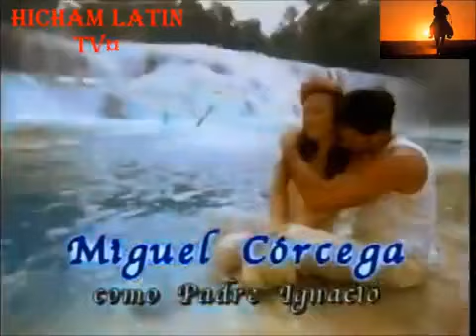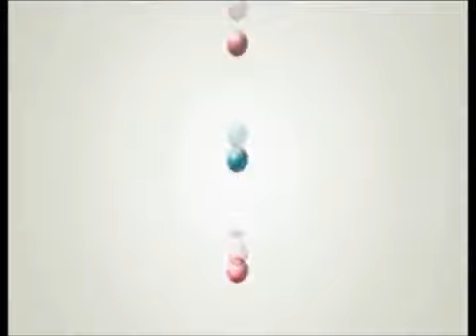مسلسل ماريا ديل كارمن. الحلقة21 ج1